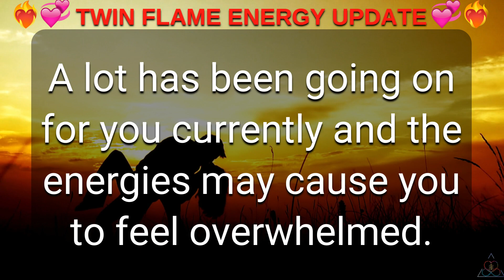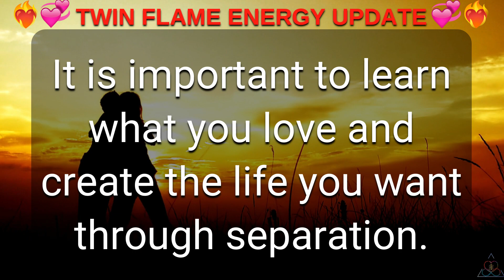DM to DF 💌 Twin Flame Energy Update Today 24 JUNE 🔥💗😍💖❤️💕💞🥰💓😘💝Twin Flame Reading